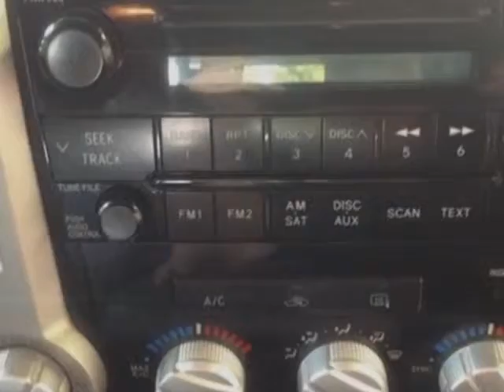2009 Toyota Tundra 4WD Truck Dbl 5.7L V8 6-Spd AT Truck - Lancaster, PA